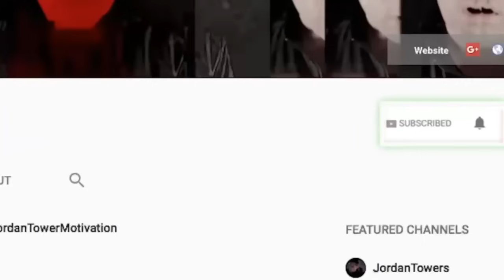Tory Lanez BREAKING NEWS Driver Appeal Evidence Excluded, Tory FOOLISHLY Gave Up Freedom for Kelsey